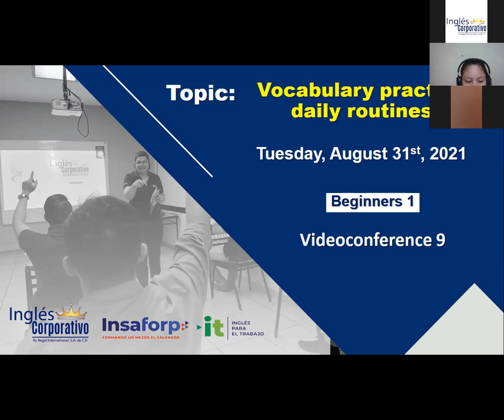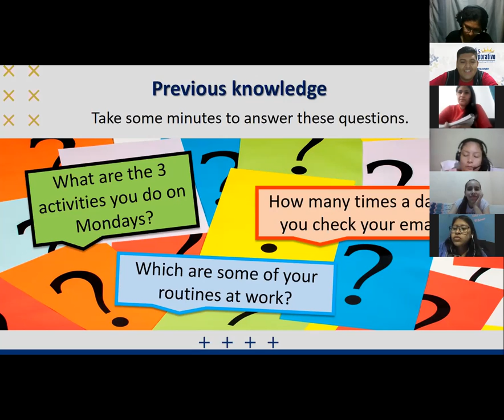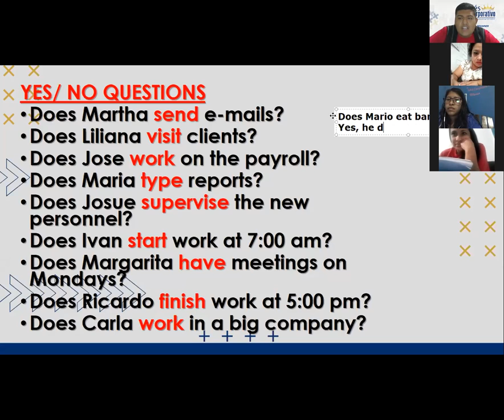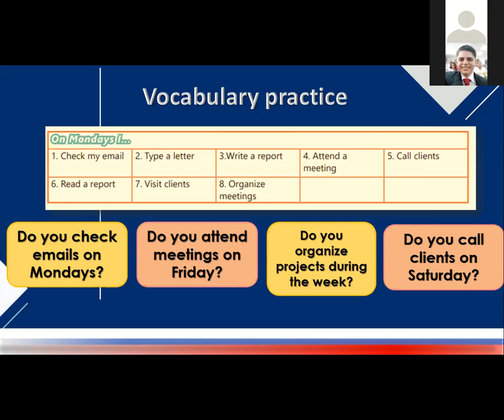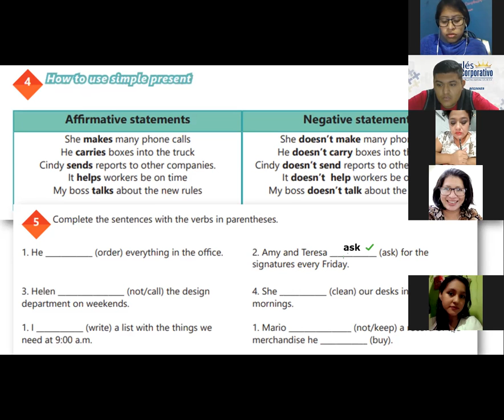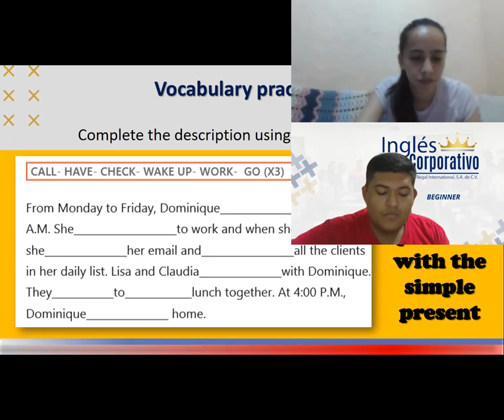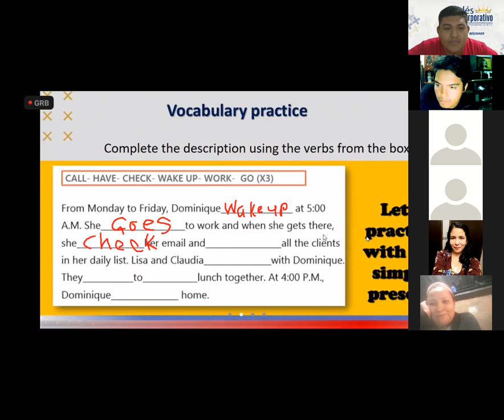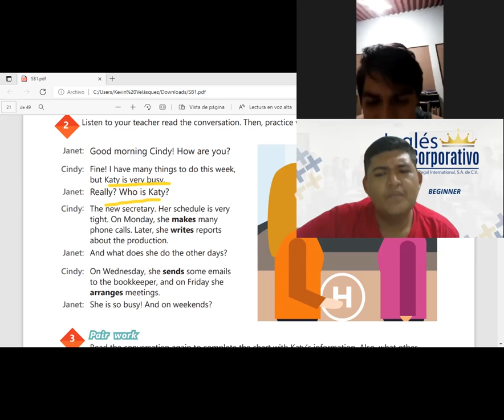Ingles Corporativo-Videoconferencia #9 VOCABULARY PRACTICE DAILY ROUTINES